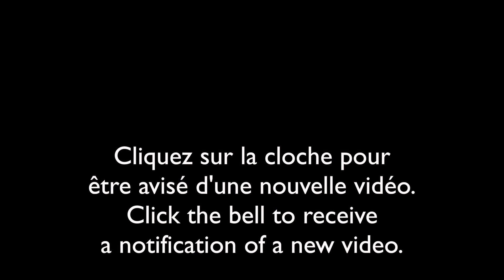Dindon sauvage qui prend un bain de sable/Wild Turkey taking a sand bath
Découvrez les oiseaux du Québec.
Discover the birds of Quebec.